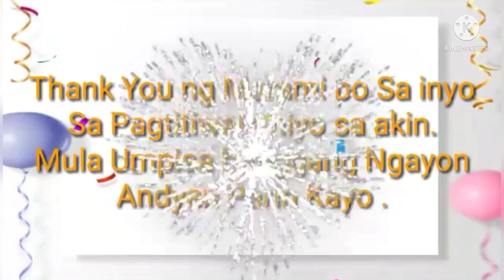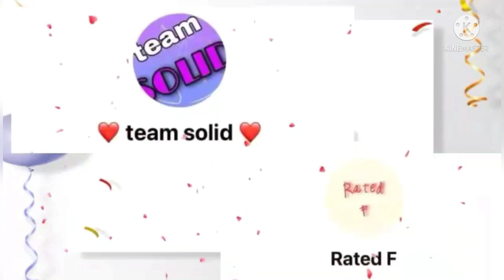MUKHANG MUKBANG MANGGA WITH BAGOONG SPICY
sarap